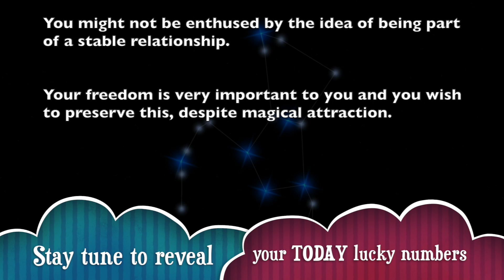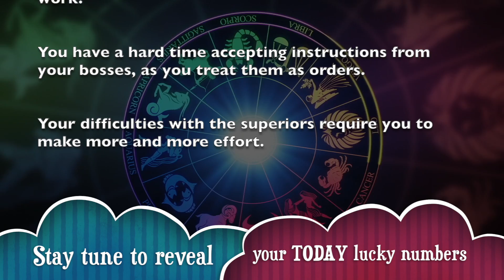Aquarius Horoscope For Today | Thursday, August 8, 2019